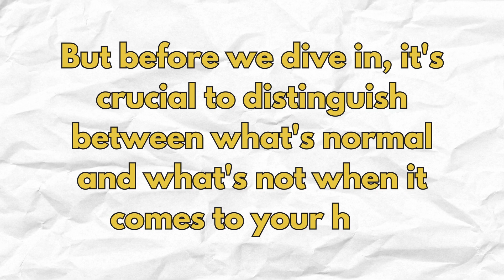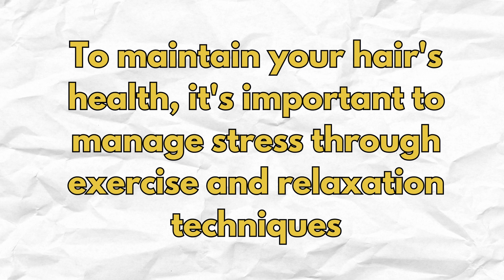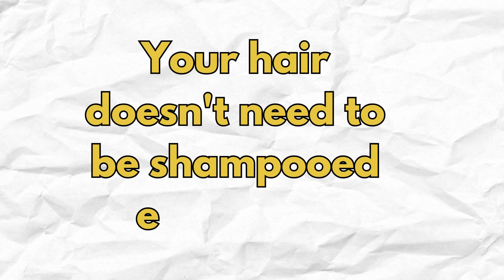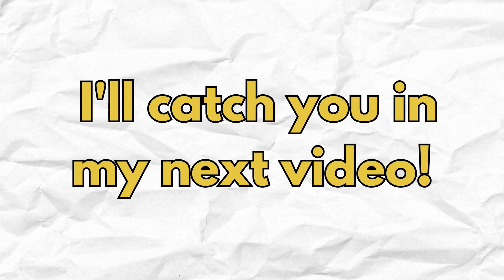how to get thick and healthy hair (no bs guide)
If you're looking for a deal on all products come visit our Official